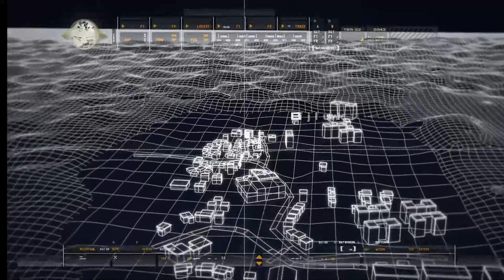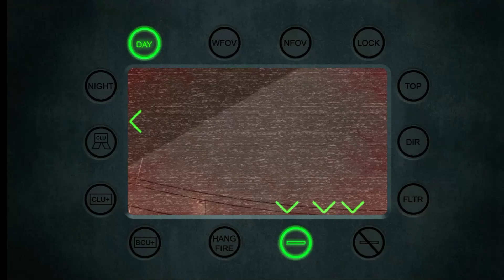Fighting Our Way To Al Asad|Call Of Duty 4 Part 2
The Call of Duty series returns this time into a modern day setting. The player takes control of a character nicknamed "Soap," for the majority of the campaign and will need to progress through many modern warfare scenarios.